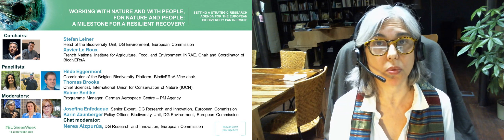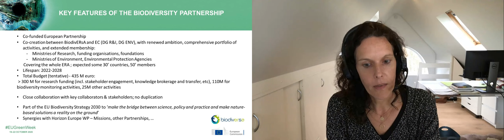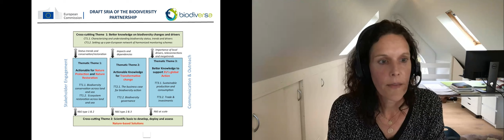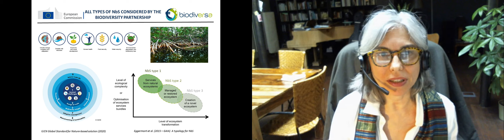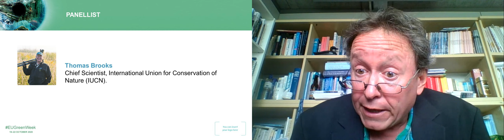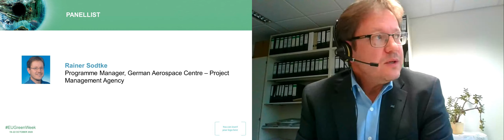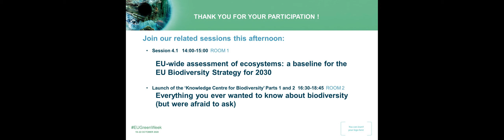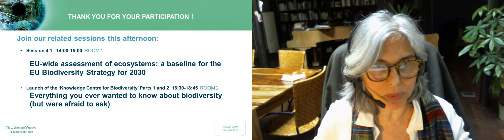EU Green Week 2020 - Session 2.4 Working with nature and with people, for nature and people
21/10/2020

The session will showcase and brainstorm ongoing efforts and initiatives in the follow-up of the EU Biodiversity Strategy for 2030 such as the planned European Partnership ‘Rescuing Biodiversity to Safeguard Life on Earth’ and how to increase the deployment of nature-based solutions and urban blue and green infrastructure. The future Strategic Research and Innovation Agenda on Biodiversity will be discussed.

Co-chairs:
Stefan Leiner, Head of Biodiversity Unit, Directorate-General for Environment, European Commission

Xavier Le Roux, Senior Scientist at the French National Institute for Agriculture, Food, and Environment INRAE. Chair and Coordinator of BiodivERsA

Panellists:
Hilde Eggermont, Coordinator of the Belgian Biodiversity Platform. Vice-Chair of the BiodivERsA Partnership.

Thomas Brooks, Chief Scientist, International Union for Conservation of Nature (IUCN)

Rainer Sodtke, Programme Manager, German Aerospace Centre - Project Management Agency (PT-DLR)

Moderators:
Josefina Enfedaque, Biodiversity Senior Expert, Climate and Planetary Boundaries Unit, Directorate-General for Research and Innovation, European Commission

Karin Zaunberger, Policy Officer, Biodiversity Unit, Directorate-General for Environment, European Commission